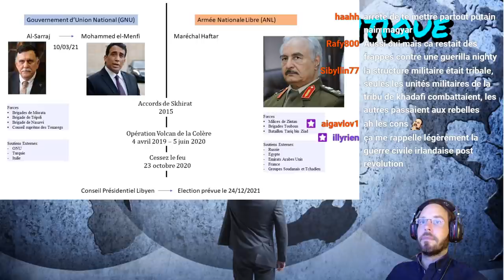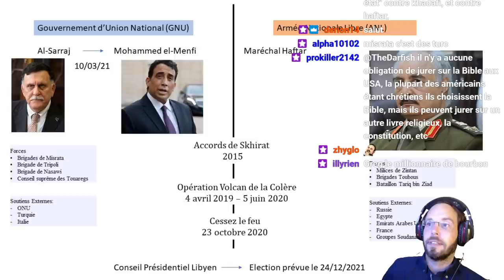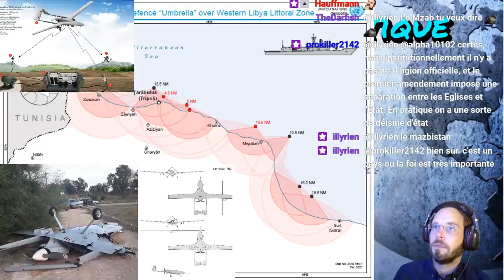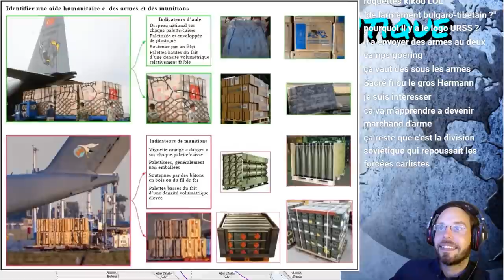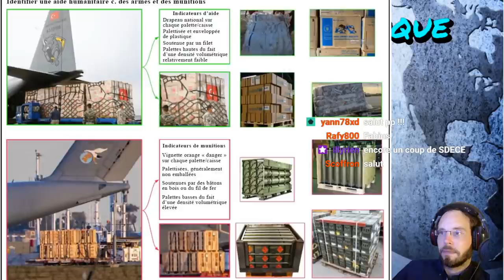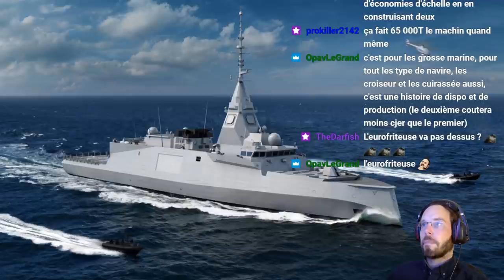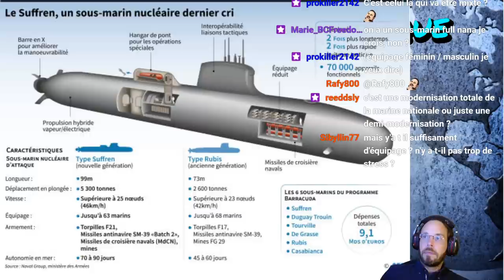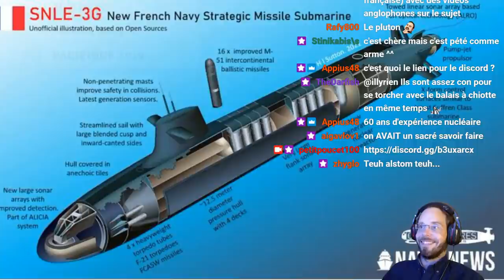La Minute Géopolitique, News, La Marine Nationale, Libye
Nouveau format sur le modèle de la Minute Spatiale!